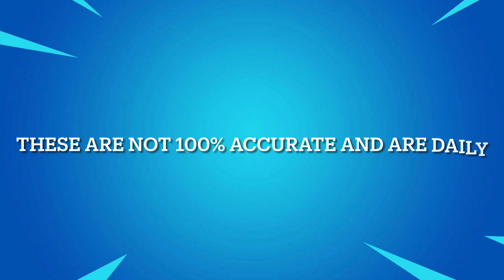June 5 2022 | Fortnite Item Shop Prediction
Socials 📷

*IGNORE TAGS*